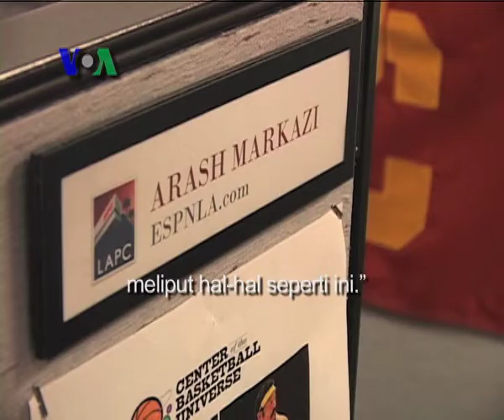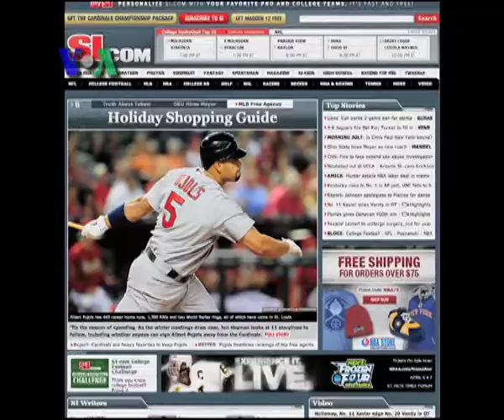Profil Arash Markazi, Wartawan Olah Raga ESPN - VOA Sports Januari 2012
Bagi banyak fans olah raga Amerika, bisa bertemu atau mengikuti pertandingan pemain pujaan mreka mungkin hanya merupakan mimpi. Namun tidak bagi Arash Markazi. Pemuda asal Iran ini berhasil menggapai mimpinya dengan menjadi wartawan olah raga stasiun televisi ESPN. Hidup sebagai wartawan olahraga identik dengan kehidupan glamour, seperti halnya para bintang lapangan. Bagaimana cerita sukses wartawan yang selalu terlihat bahagia meskipun mengidap penyakit kanker Lymphoma ini? Ikuti liputan VOA Sports berikut ini.